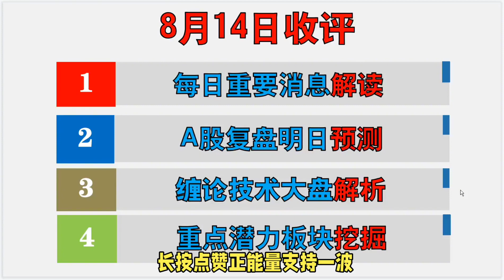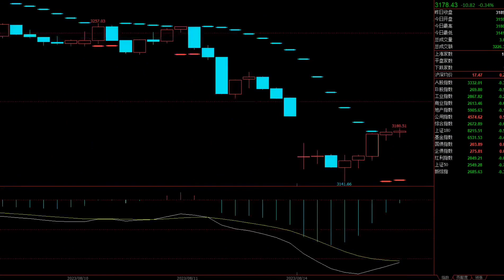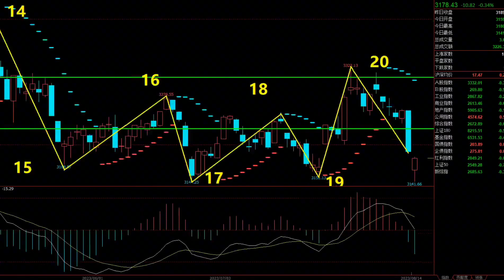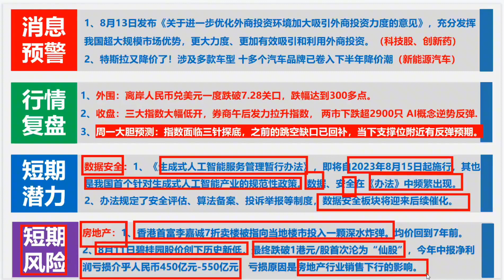人民币大跌300点，股市出现一个罕见信号，万千散户抄底还是离场